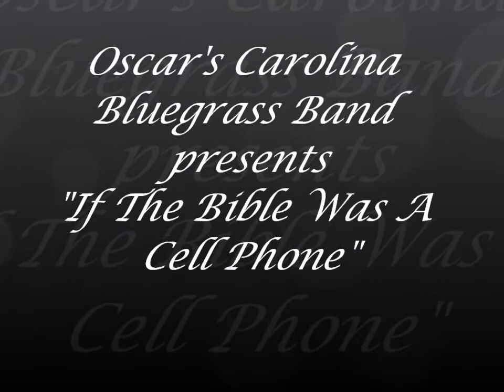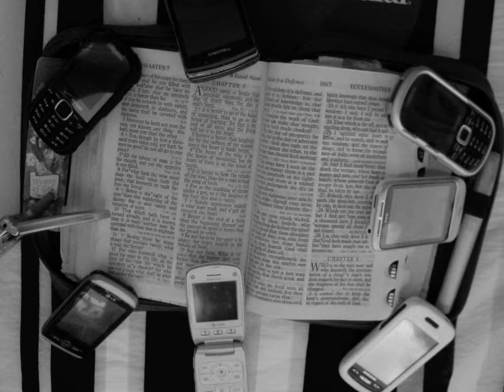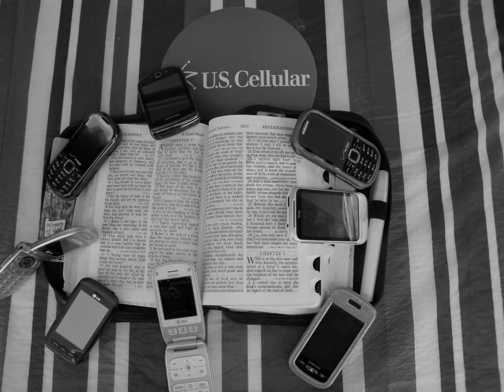If The BIBLE Was A Cell Phone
Oscar's Carolina Bluegrass Band presents "If The Bible Was A Cell Phone" an orginial Oscar Tharpe song.